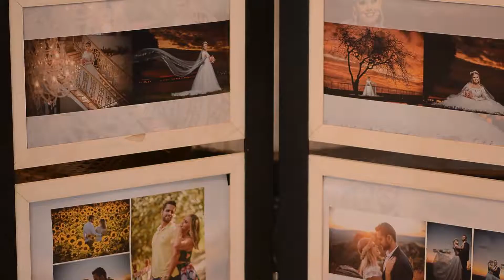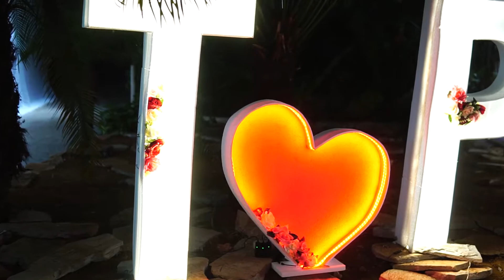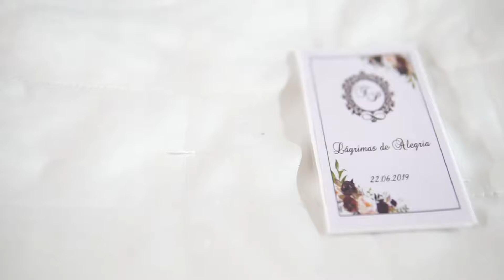Trailer Casamento Tallyta & Paulo